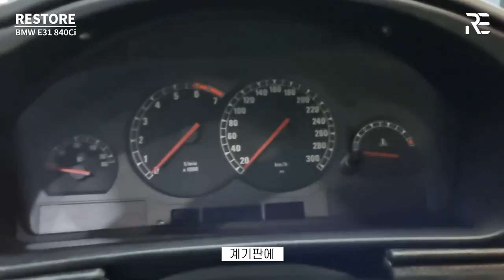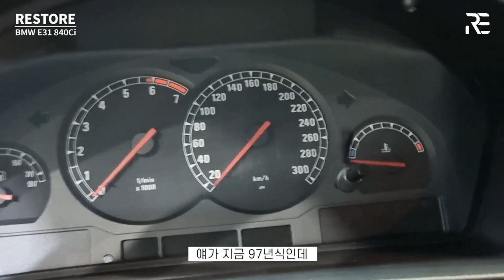클리닝&복원으로 재탄생한 BMW 8시리즈 글로벌 Top10(관리 잘한.^)에 무조건 들어갈 듯. _ e31 840ci 역대급 신차 만들기 프로젝트 마무리. Ep.2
1997년식 BMW E31 840Ci가
실내클리닝과 복원을 통해 환골탈태하였습니다.

퀄리티를 높이기 위해 실내에 보이는 부품들은 다 빼고 작업하느라
고생은 좀 했지만, 차 주분께서 만족해하는 모습이 아직도 생생합니다.^

혹시 이 차보다 실내 관리가 잘된 차 있으면
소개 부탁합니다.^